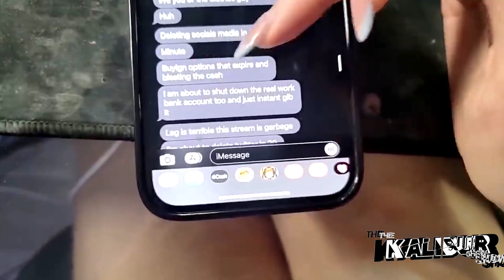YK Osiris & Amouranth Are Crying For Help...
Rapper YK Osiris & Twitch Streamer Amouranth Are Going Through It Right Now...

CONNECT WITH KALIBUR 🎯 - ADD ME ON ✅

news vlog entertainment news trending